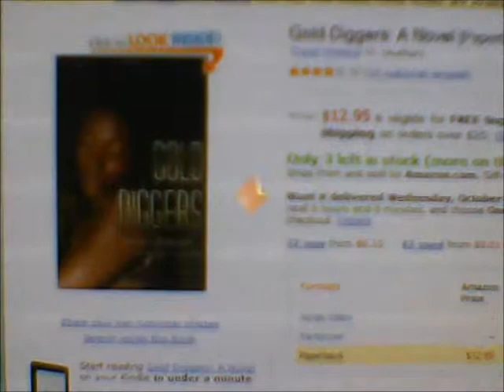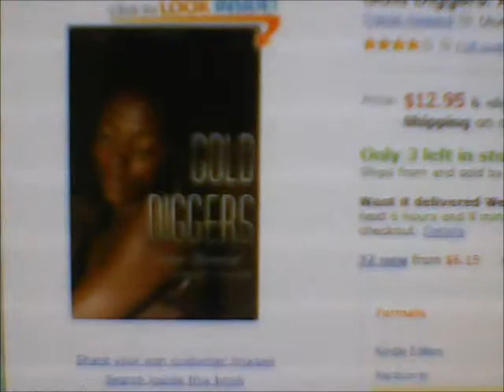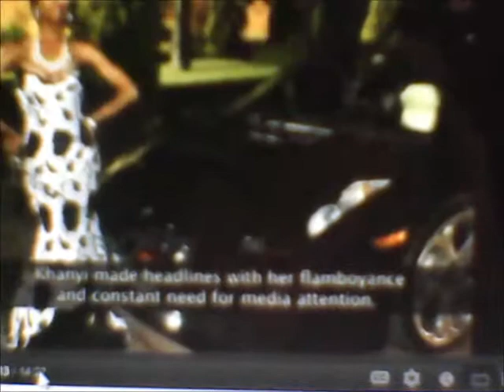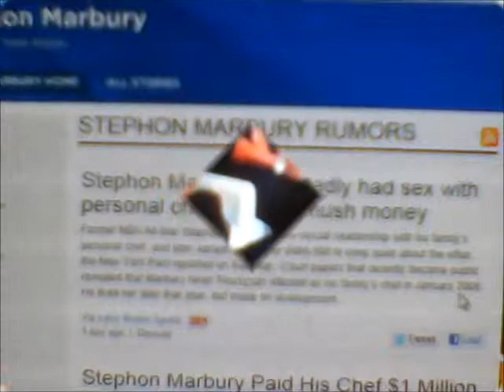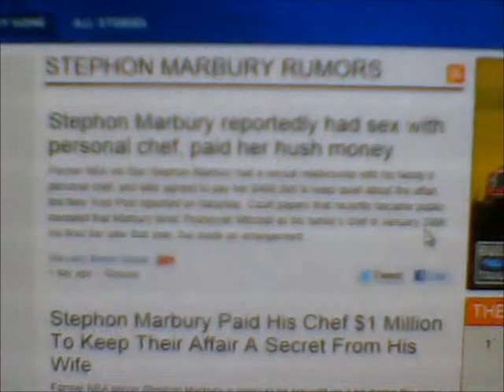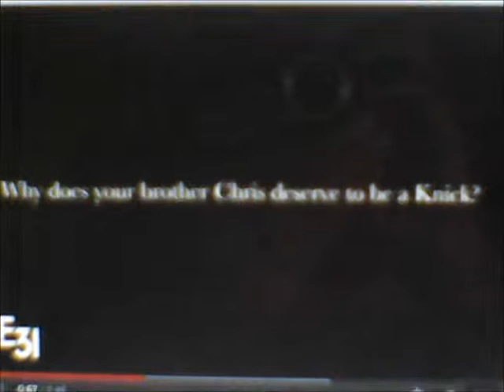My Movie Cnote Reality Show Gold Diggers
This is from Tracie Howards concept Gold Diggers where the illustrations of the video mini-moive is inspiration from the book yet the story is at the level and contrast of what individual from both sides of the analystic spectrum where you have the sports entertainment world and the median of the MBA Corporate world where two medians are equally as powerful yet the moral message of the story is which power rules above all the inner sanctity of prayer or the root tangiblities of monetary gain.